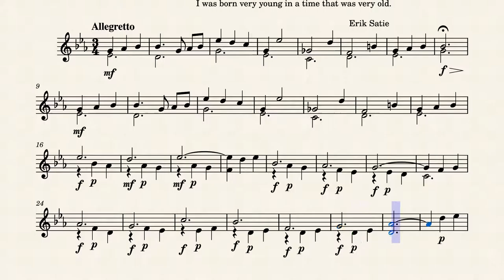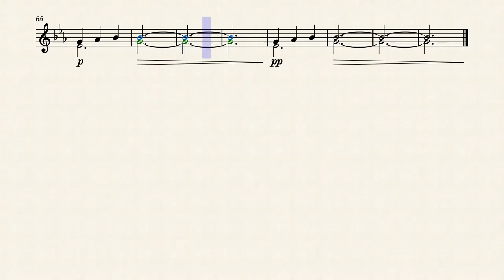Waltz for those who came into this world too young in a time too old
A small waltz for vibraphone solo. The title is a reference to one of Erik Satie's humorous drawings that depicts his bust with an inscription "Erik Satie draws himself and thinks that he was born very young in a time that was very old".